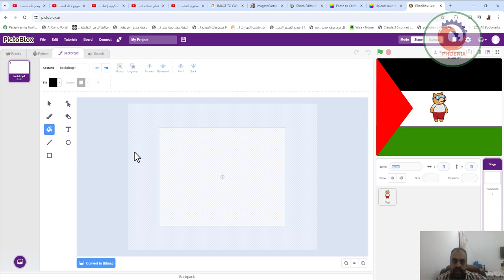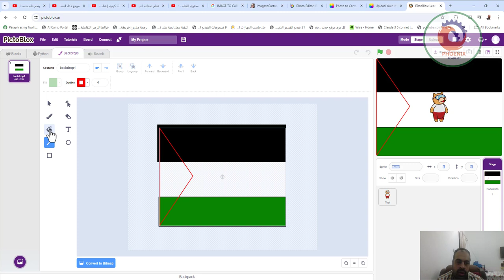رسم علم فلسطين الجميل باستخدام سكراتش طريقة خطوة بخطوة pictoplox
استعد لتحويل أفكارك إلى لوحة فنية رائعة! شاهد الفيديو لتتعلم كيفية رسم علم فلسطين باستخدام سكراتش بخطوات سهلة وواضحة. اكتسب المهارات البرمجية والفنية في هذا الدرس المثير، واستمتع بتحقيق إبداعاتك في عالم البرمجة والرسم. سكراتش برمجة فلسطين تعلم_البرمجة رسم"

❤️ روابط التواصل
✅ انستجرام